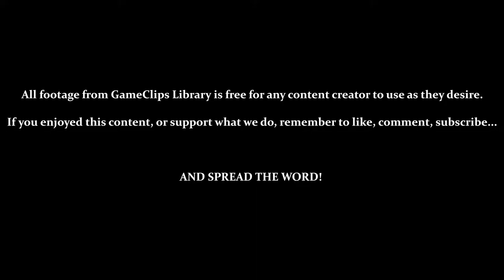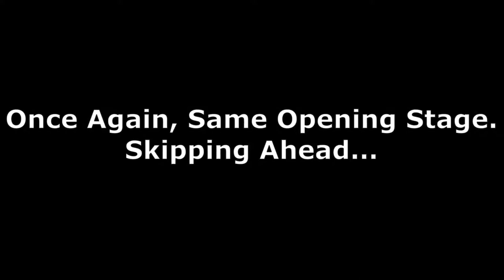Bloodstained: CotM (Steam) — Stages 1 & 2 (Solo) — GameClips Library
This Clip's Contents:
- Stage 1 (Moonlight Temptation) — Largely Skipped
- Ignoring Miriam
- Stage 2 (Frigid Hell) — Zangetsu Only
- Ignoring Alfred

Miscellaneous Content:
- Taking the Longest / Hardest Route of Stage 2 (Zangetsu Only)